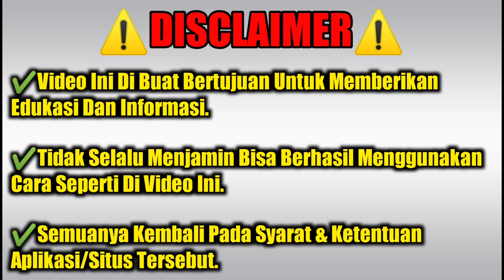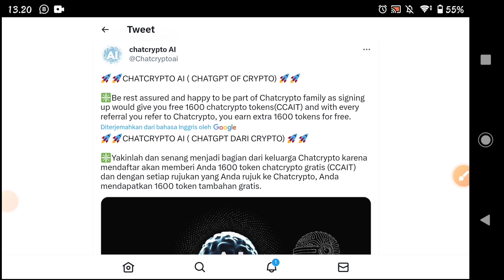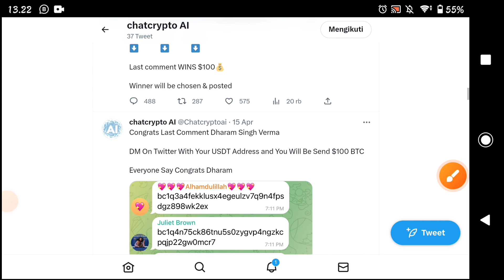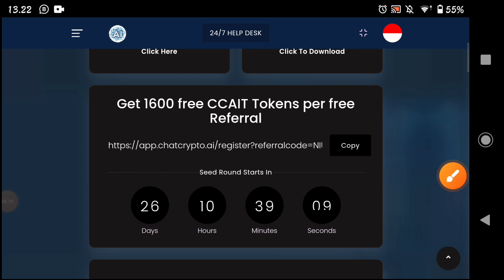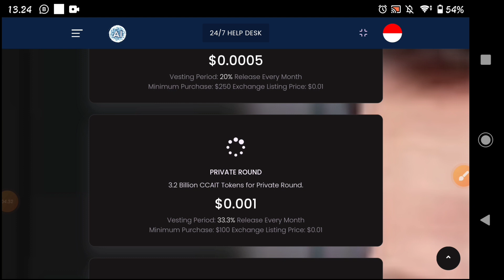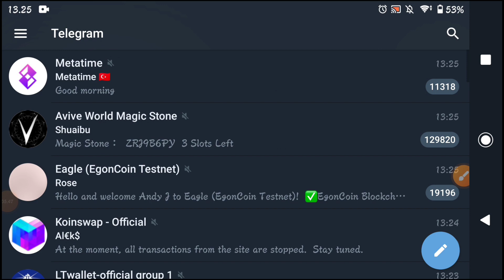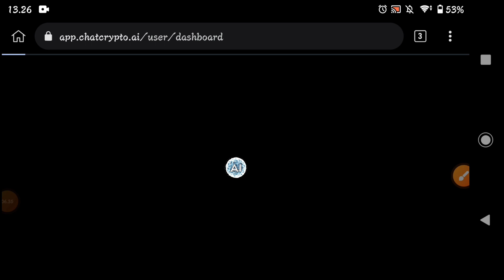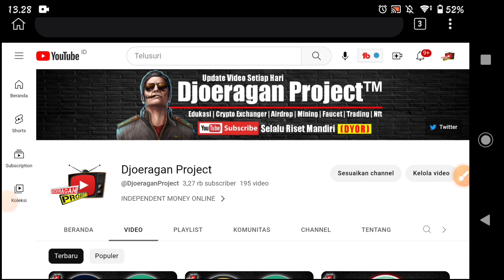Airdrop Terbaru ✅ Chatcrypto Ai Airdrop Potensi Cuan, Jangan Skip Cuan Puluhab Juta/Ratusan Juta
ACORN PROTOCOL
Masukan Kode (WAJIB) = L4T6YC

AVIVE WORLD
Masukan Kode (WAJIB) = e0tan1